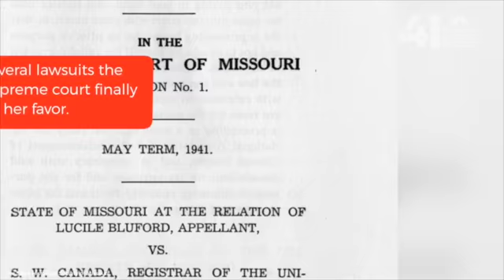Black History Month: Lucile H. Bluford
Her writing helped changed the way African-Americans were treated, especially in higher education.